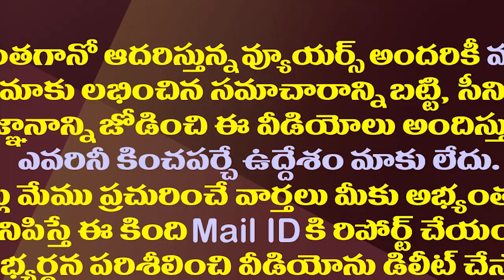ఈ సమయంలో చంద్రబాబు సీఎంగా ఉండి ఉంటే.!?| What if Chandrababu Naidu was the Chief Minister now?